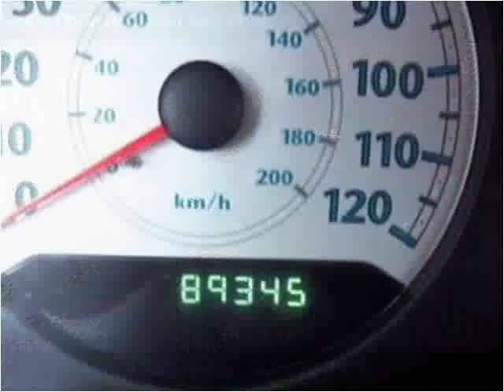2007 Chrysler Town and Country available from Matthew's Moto